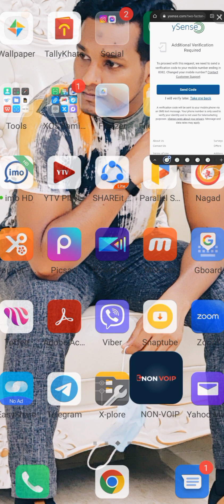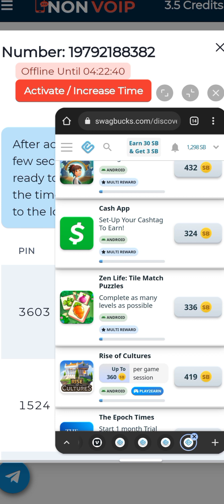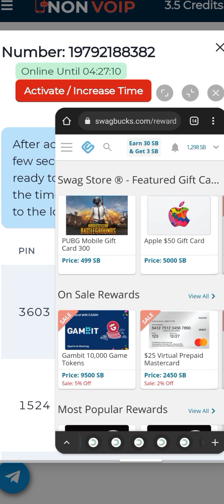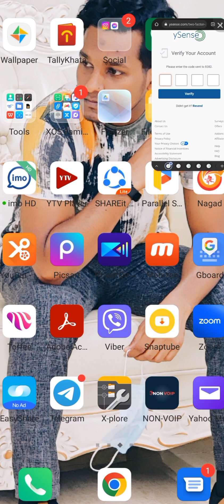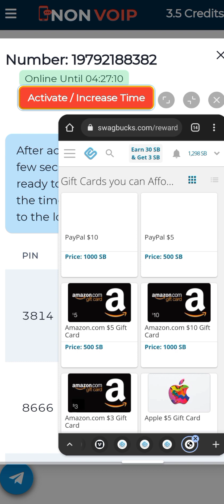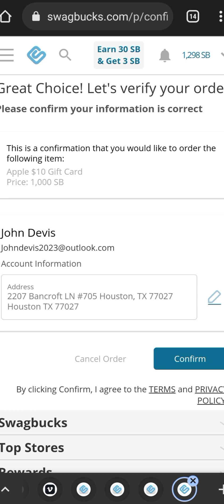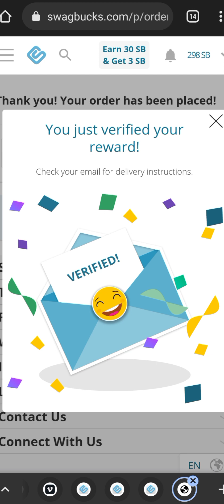Ysense and swagbucks একটা নাম্বার দিয়ে পেমেন্ট নিলাম। প্রুফ ভিডিও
আমার ব্যক্তিগত মতামত এই ভিডিওটি।
এই চ্যানেলে ভুংভাগ কিংবা মিথ্যা কিছু দেওয়া হয় না
Ysense and swagbucks payment একটা নাম্বার দিয়ে পেমেন্ট নিলাম। প্রুফ ভিডিওHello YouTube 👋, I am Sujohn Cena.
In this channel, you'll found:
1. Vlog
2. Lifestyle
3. Learning English
4. Motivational speech
5. Fitness Tips
6. Health advice
7. Tech guide
8. Problems of current social
9. Religious speech
10. Reaction
 This channel has uploaded new video in every week with new content.